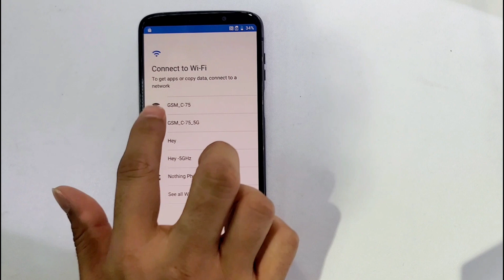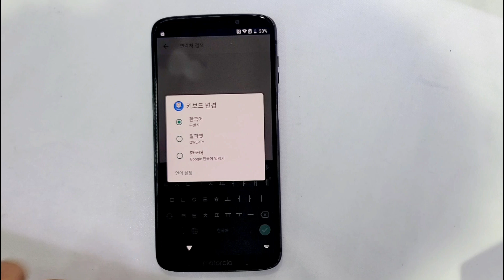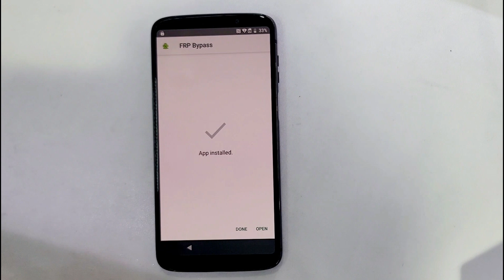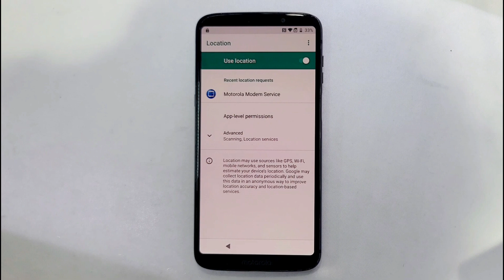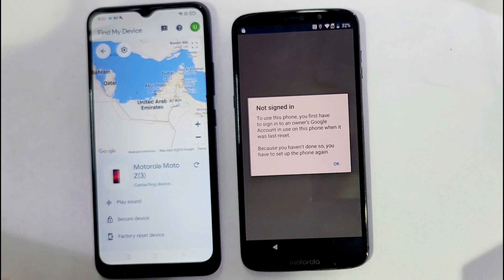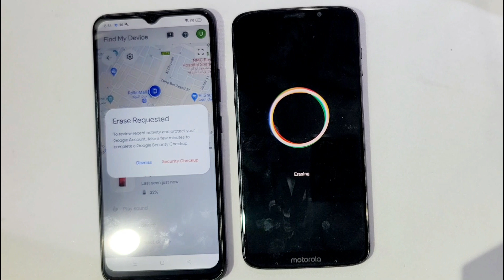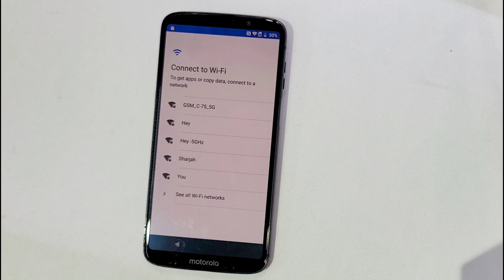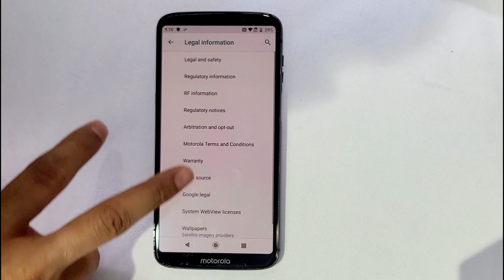Motorola Moto Z3 Google Lock Bypass Android 9 Without Pc 2024/ All MotoG Android 9,10 Frp bypass 🔥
This is my new video All Motorola Moto Z3 Google Lock Bypass Android 9 Without Pc 2024/ All MotoG Android 9,10 Frp bypass 🔥